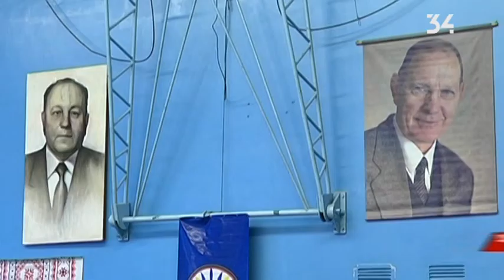Финишировал Всеукраинский турнир по бадминтону